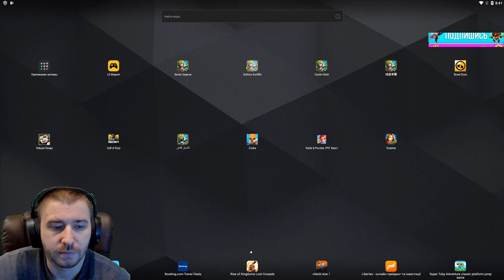НОВЫЙ КУПОН \ ОЧЕРЕДНОЕ ЗАШКВАР IGG \ БИТВА ЗАМКОВ \ CASTLE CLASH